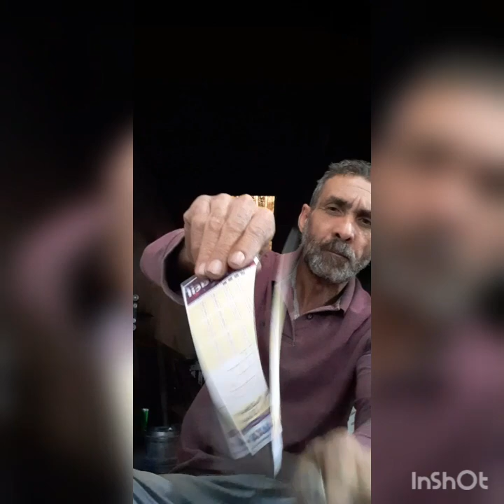Um ano de canal Agradecimento a Deus e aos inscritos. Demonstrando trabalho